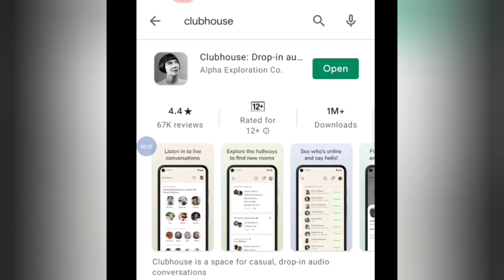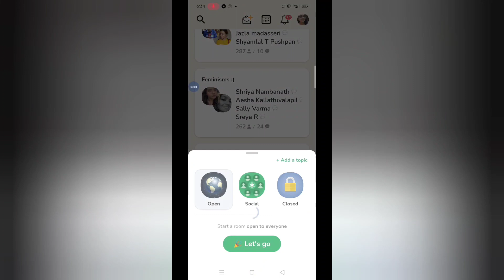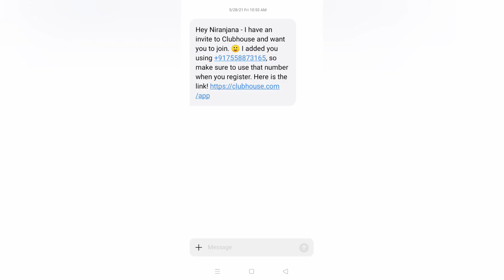Clubhouse - എന്താണ് Clubhouse? A Detailed Video😊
Clubhouse❤
എന്താണ് Clubhouse?
A Detailed Video😊